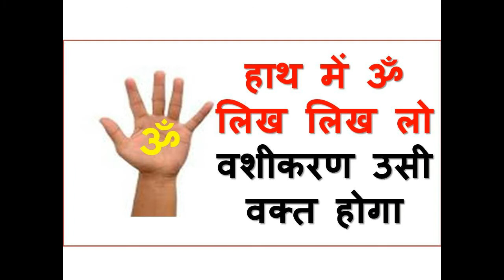हाथ में ॐ लिख लिख लो वशीकरण उसी वक्त होगा आँखों देखी